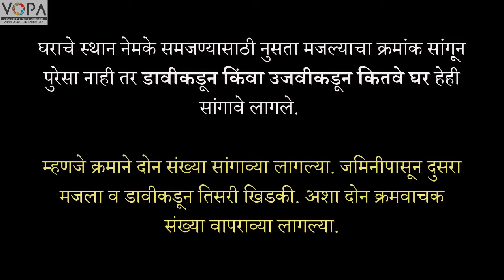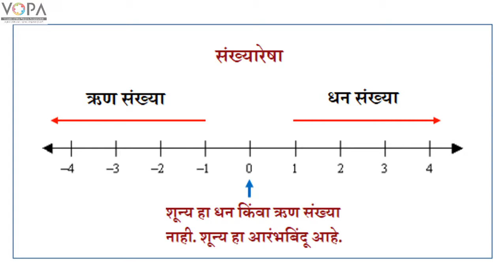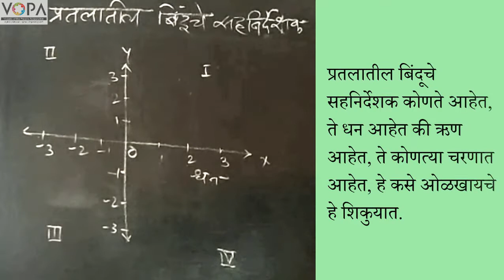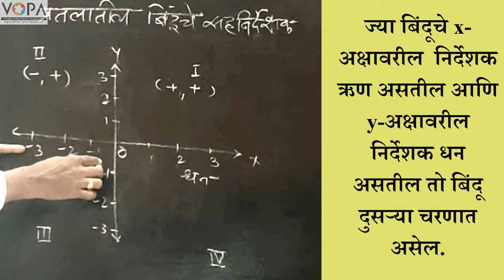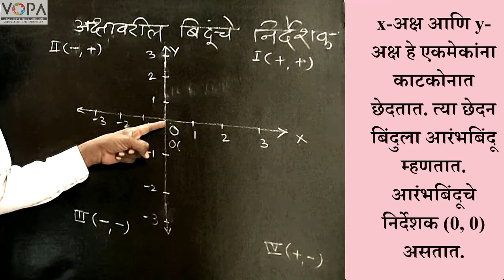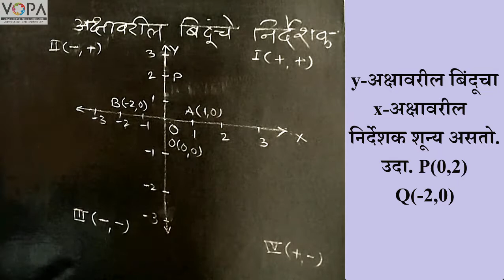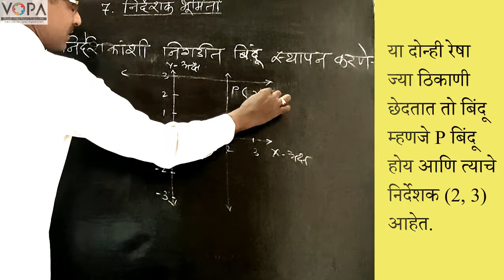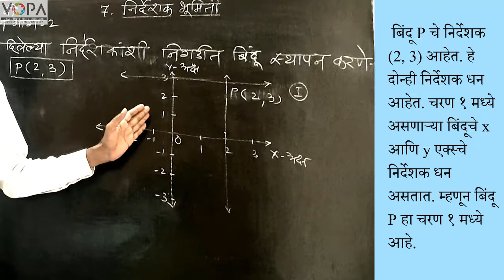9th | Maths 2 | Chapter 07 | Co-ordinate Geometryनिर्देशक भूमिती | Part 1